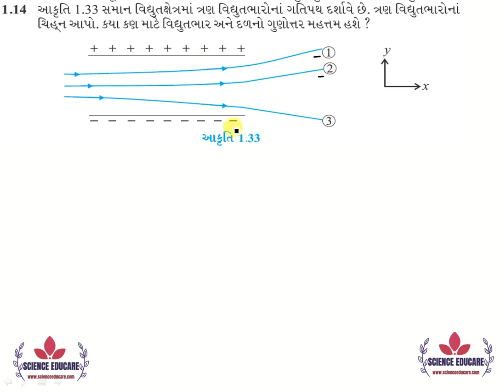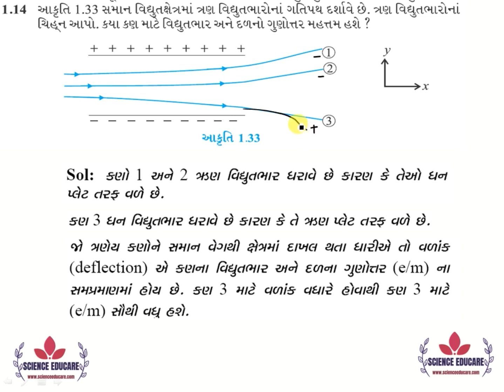1.14 Class 12 Physics NCERT Solutions | સ્થિત વિધુત by KIRAN PATEL